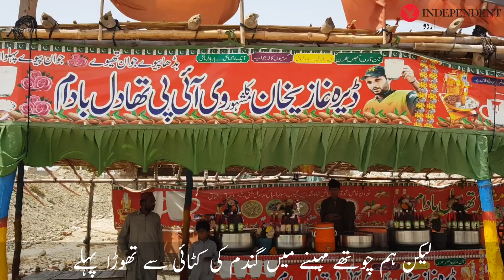Larkana's famous summer drink aka Thadal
گرمی کا توڑ سمجھا جانے والا سندھ کا مشہور مشروب تھادل